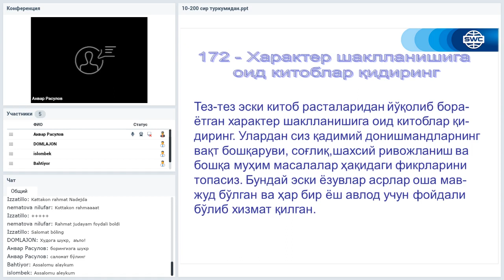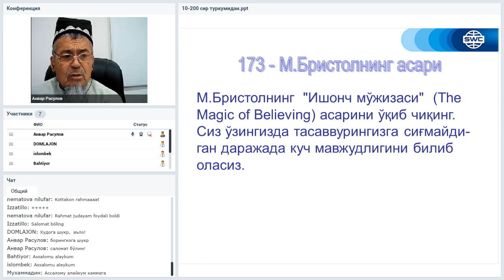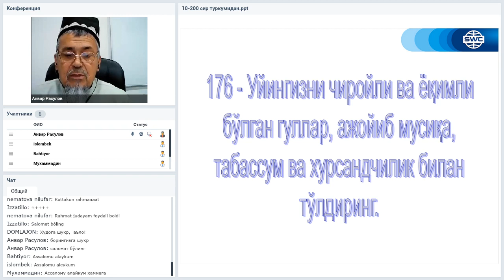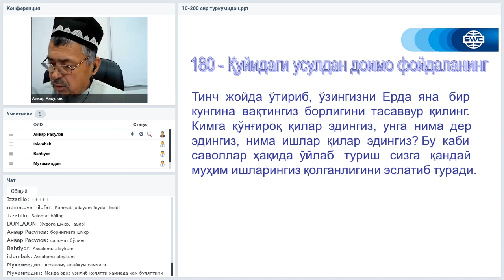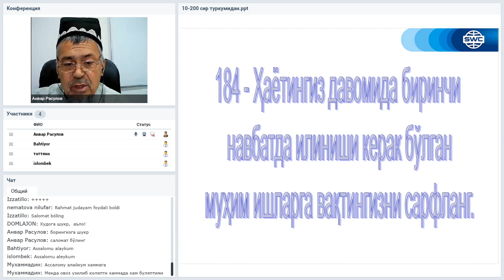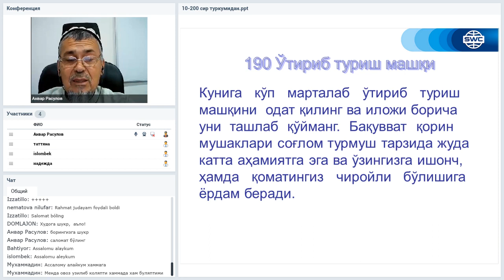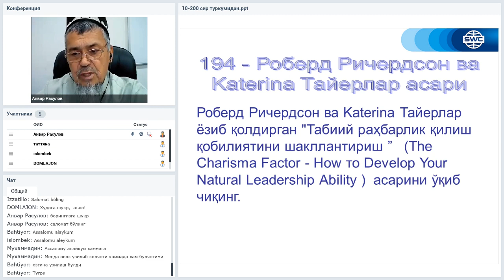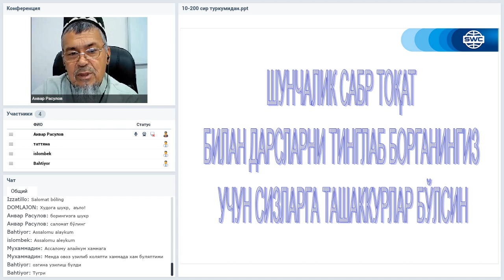Вебинар от 10.11.2020. Дубликация: система построения успешного бизнеса. Узбекистан.